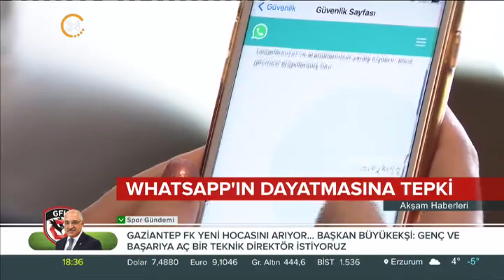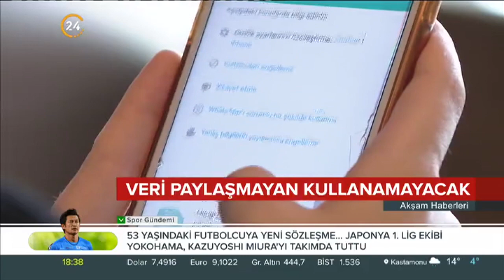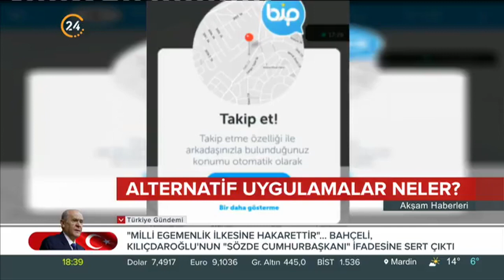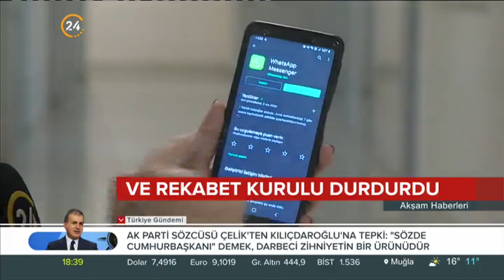WhatsApp'a alternatif uygulamalar neler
Üsküdar Üniversitesi Fen Bilimleri Enstitüsü Müdür Yardımcımız Dr. Öğr. Üyesi Nuri Bingöl, “WhatsApp Sözleşmesi” konusuna ilişkin 24 TV’de yayınlanan Moderatör programının konuğu oldu.